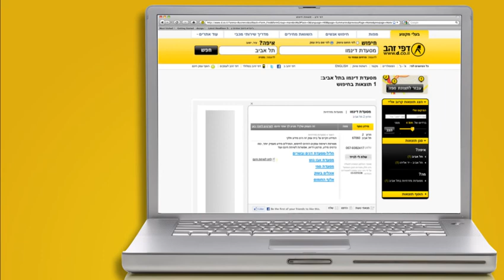Location Based Banner, Yellow Pages